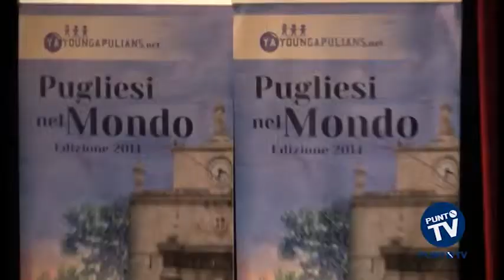PREMIAZIONE DEI PUGLIESI NEL MONDO EDIZIONE 2014